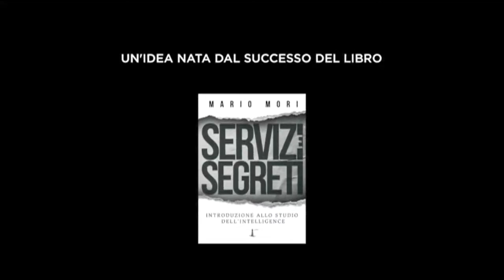Turchia: cosa aspettarsi dopo il golpe?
26 luglio 2016 - Rubrica su terrorismo, sicurezza e intelligence. Il Generale Mori risponde alle domande dei lettori.